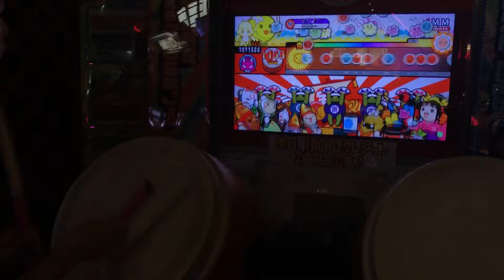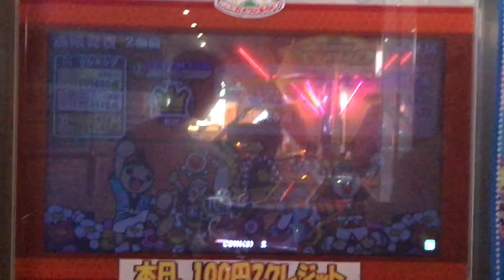太鼓の達人 イエローver. ≠MM 全良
Player:こうし〜
マジで嬉しいです！